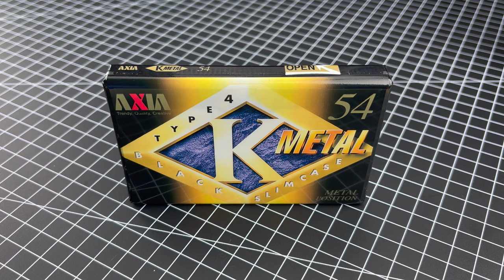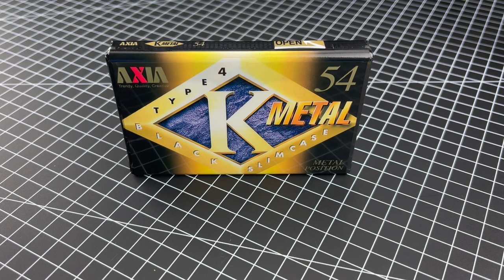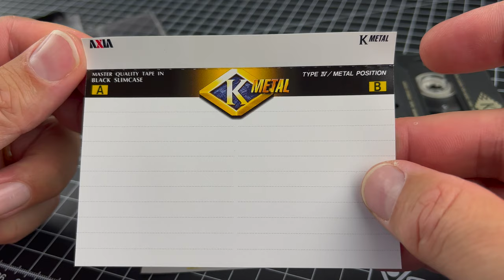AXIA K-Metal compact cassette ASMR unboxing in Tape-Meditation #4. Relaxation for nerds. Finally!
In this relaxing Tape-Meditation for nerds we unbox the AXIA K-Metal 54 compact cassette tape including an ASMR experience especially for you.

In the future there will be more Tape-Meditation unboxing/ unpacking videos of compact cassettes with a focus on Type IV (metal) tapes.

If you want to learn more about the compact cassette in this video, we build an archive with more information, pictures and nerdy stuff over

Music is by ZEN-MEN feat. DJ Jondal in "I am home" and "Live your dream".

We hope, this is useful for all nerds out there!